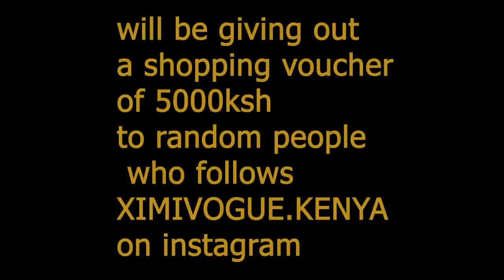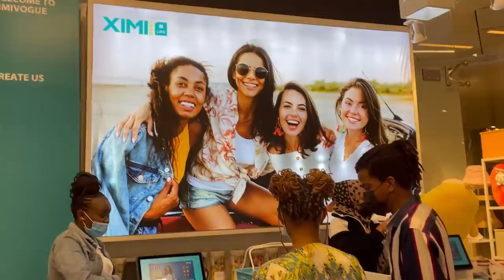SHOPPing FOR OUR NEW HOUSE!!!!